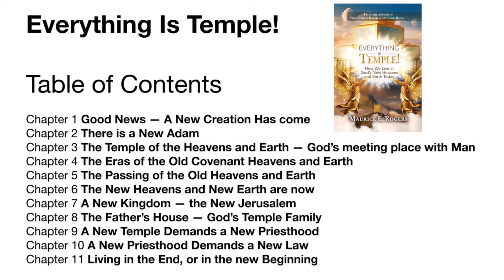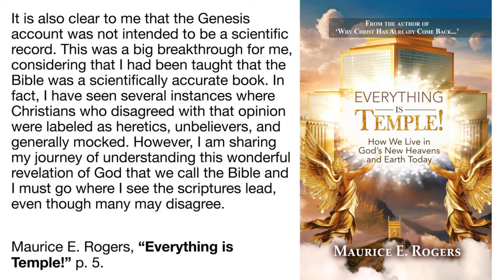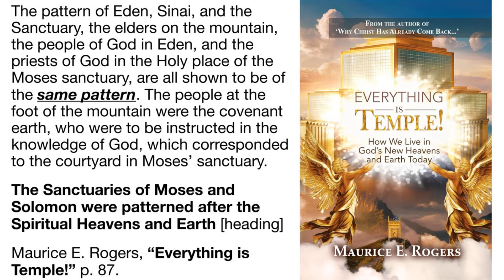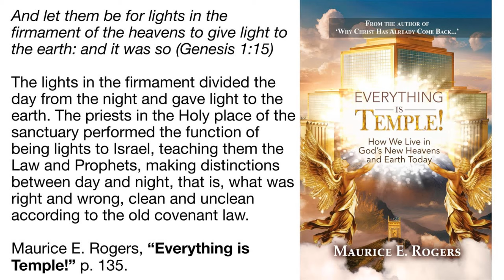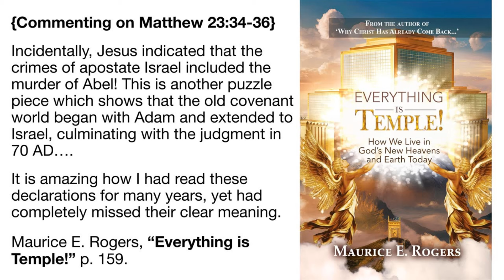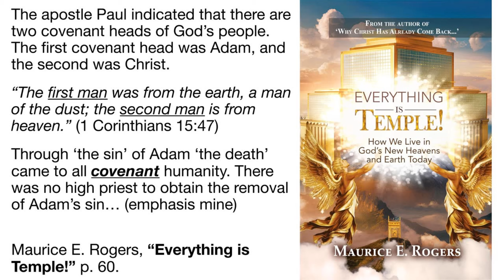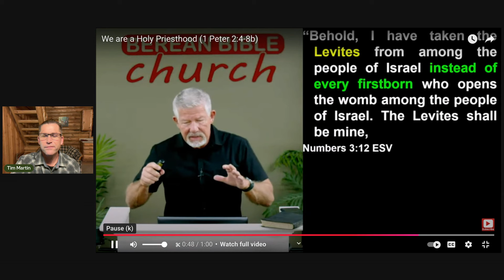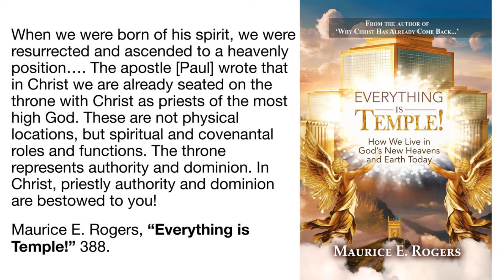"Everything is Temple!" by Maurice Rogers FULL BOOK REVIEW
Tim Martin offers a review of "Everything Is Temple: How We live in the New Heavens and Earth Today" by Maurice Rogers.

Buckle Up!

00:00 Introduction
01:23 2024 Preterist Contributions
03:02 Clothed By God: A New Paradigm for Child-Rearing in the Kingdom
03:59 Full Integration
07:00 Table of Contents
09:53 The Personal Context and Worshipful Approach
12:00 Everything Is Temple
13:40 Temple as Symbol and Genesis Creation
19:18 Firmament Symbol and Eschatology
21:48 Adam and Covenant Humanity
23:20 Abel the First Covenant Martyr
25:00 New Covenant Creation: Jesus as Temple
27:43 Adam's Fall in Covenant Context
30:50 Preterist Universalism: Failure to Apply Covenant Context to Creation
31:45 NT Wright and the Pattern of God's Calling for Priesthood
33:35 A Powerful Suggestion: Adam the First Priest
36:10 The Resurrection of Covenant Humanity in Covenant Context
37:30 Application of Fulfillment as God's Priestly People and Family

2025 Montana Conference "The Eschatology of Genesis" in Whitehall, Montana